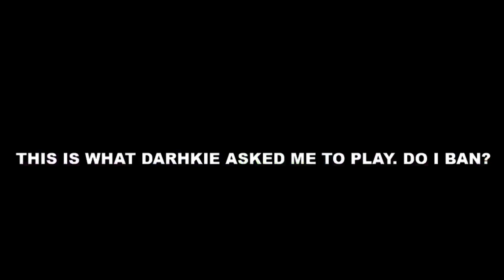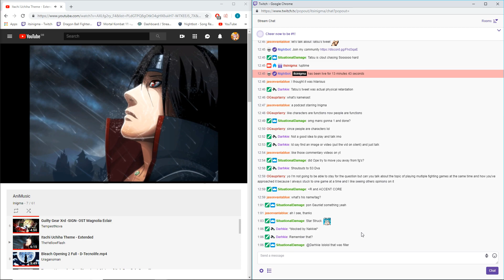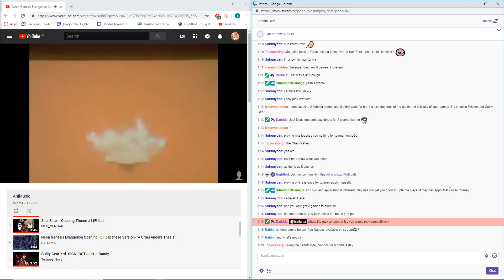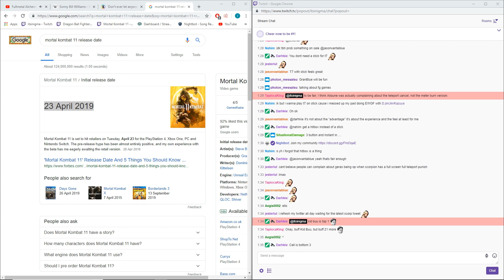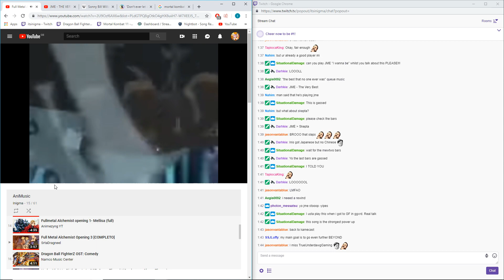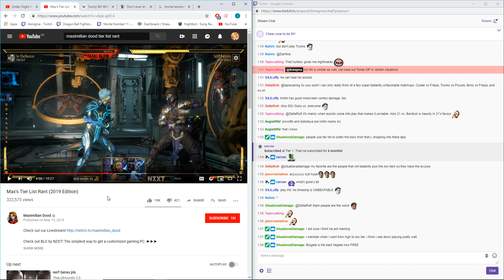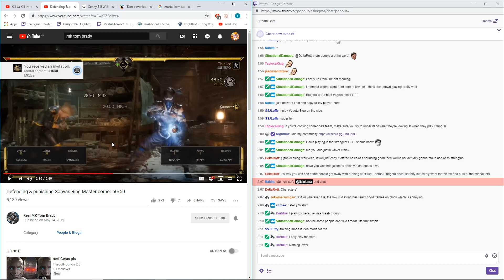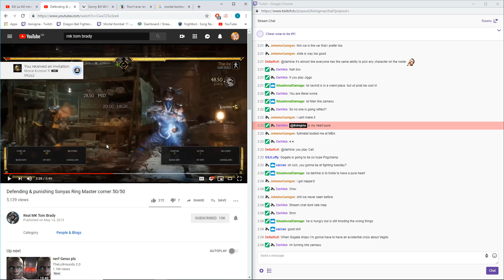KameCast #1 - hosted by Inigma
A semi-good player scrub talks about his background and how he entered the Fighting Game realm, along with modern problems he seems in the community on a day to day basis.

KameCast will be a regular(ish) thing so hope you enjoy it! Will be occurring before I stream DBFZ most likely on weekends -- Watch live